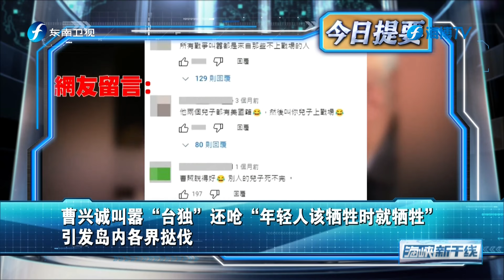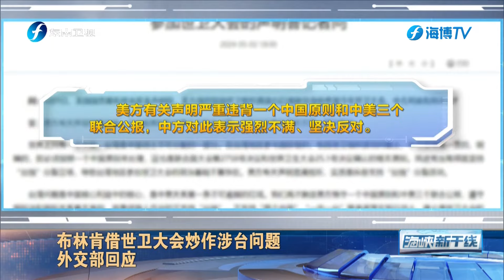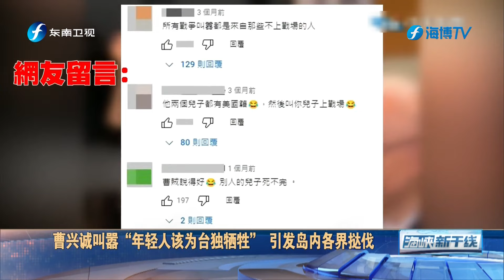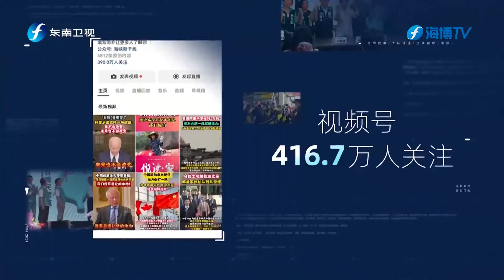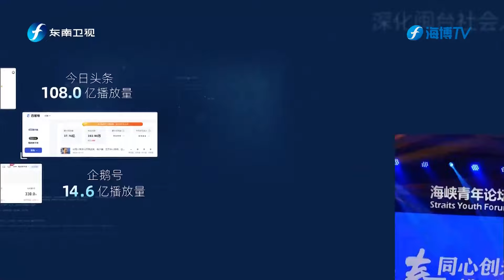《海峡新干线》20240502